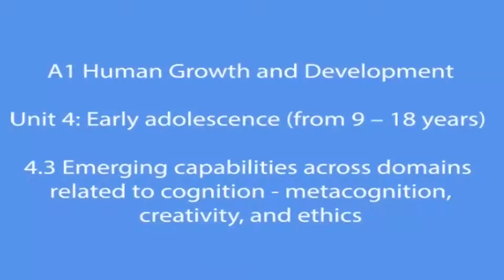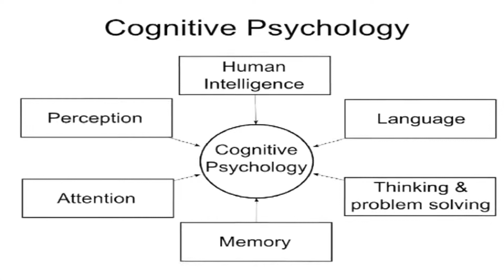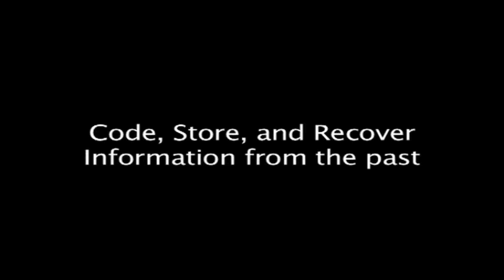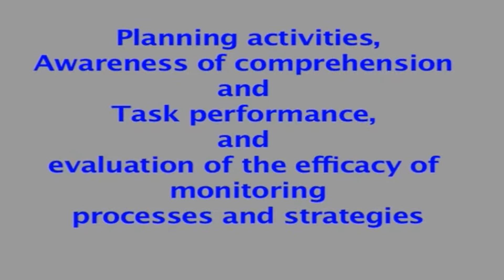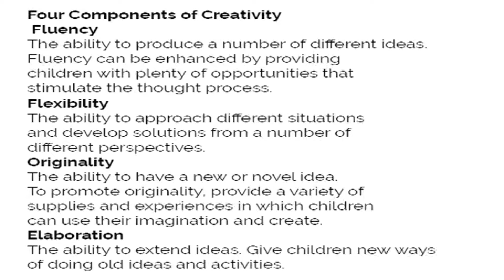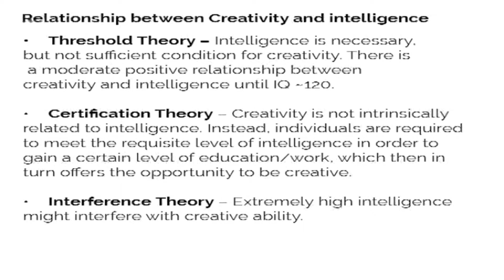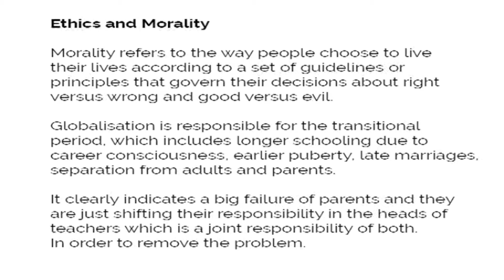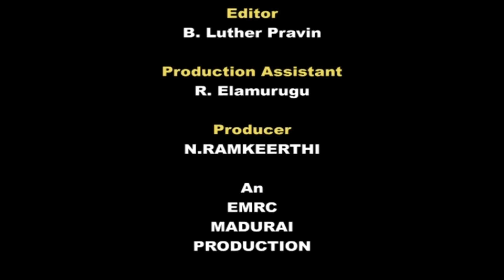Human Growth Development Module 17 Emerging Capabilities Across Domains Related to Cognition..